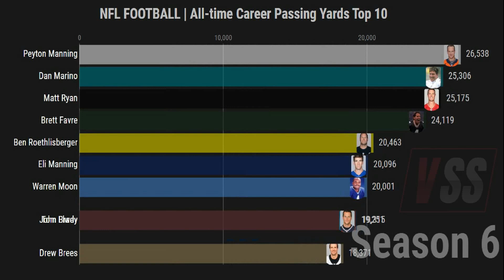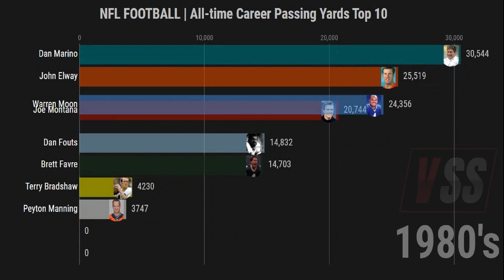NFL Football | All-time Greatest Quarterbacks Top 10 (Career Passing Yards)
The story of the most prolific NFL Quarterbacks of all-time, measured in total career passing yards, illustrated with racing bar animated chart.

Including some of the old-school greats like Johnny Unitas and Frank Tarkenton, 80's passing yards juggernauts like Dan Marino and Dan Fouts, and modern off-the-charts passing giants like Peyton Manning, Drew Brees, Matt Ryan, and the ageless Tom Brady. Also included in the video, other QB greats like Brett Favre, Philip Rivers, Eli Manning, Ben Roethlisberger, John Elway, Warren Moon, Joe Montana, Johnny Unitas, and Terry Bradshaw.

Breakdown analysis of total career passing yards by decades is included in the second half of the video.